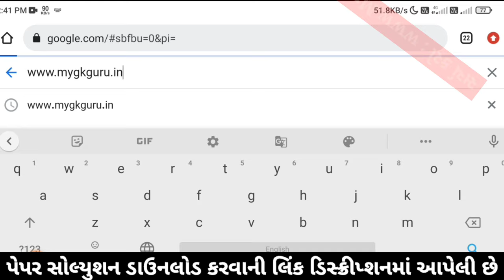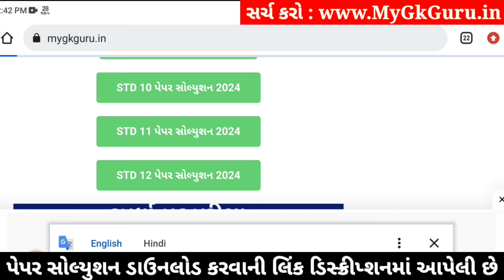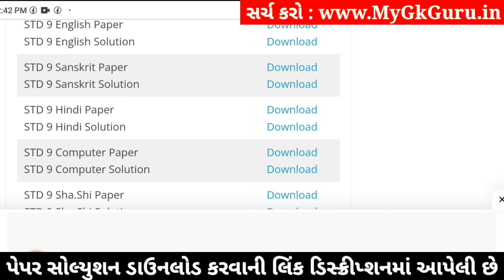Std 9 Sanskrit Paper Solution 2024 50 Marks, Std 9 Sanskrit Second Exam Paper 2024 Dhoran 9 Sanskrit